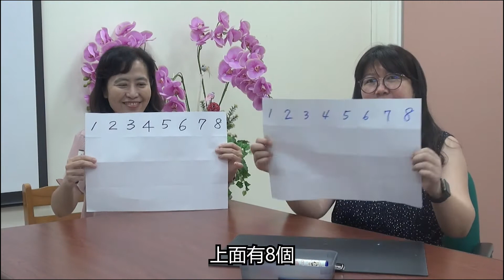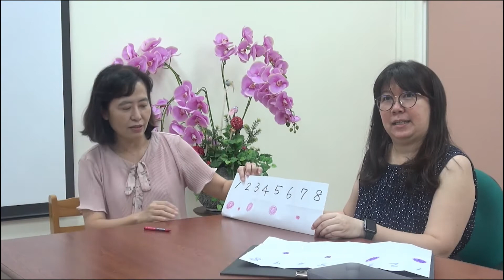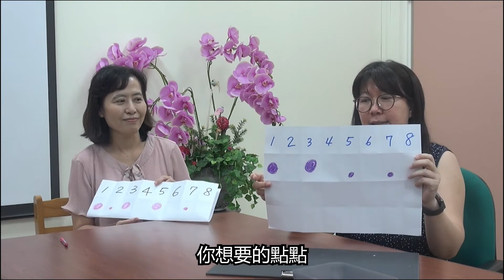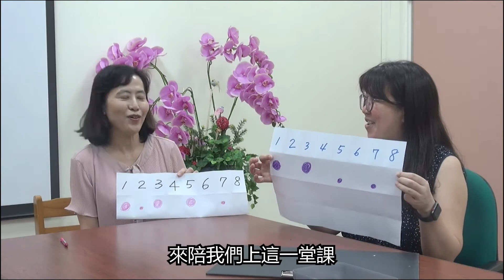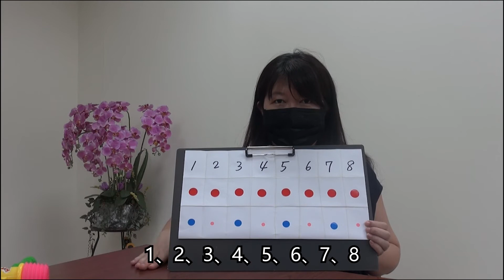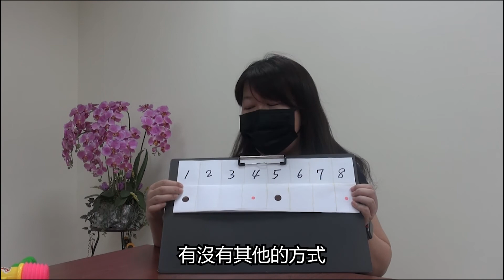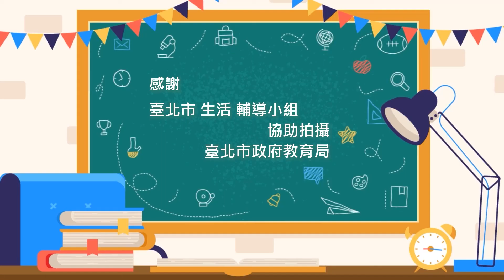國小生活 二年級 玩色彩9 點點玩節奏 簡邑容校長 南港國小 / 高音璞主任 溪山實小